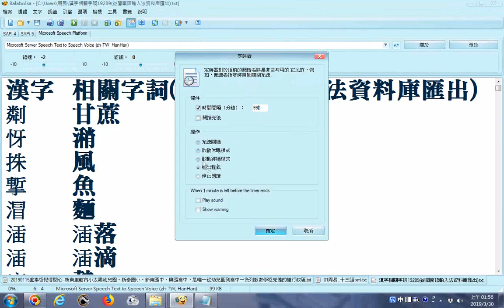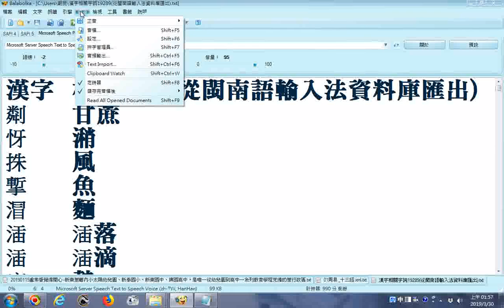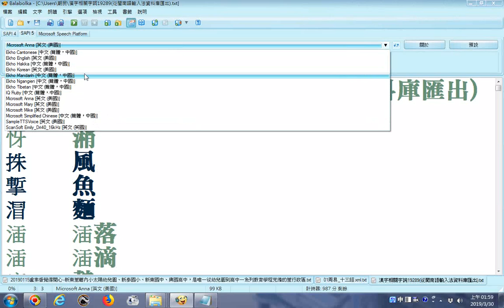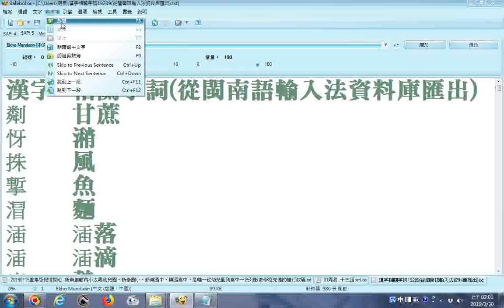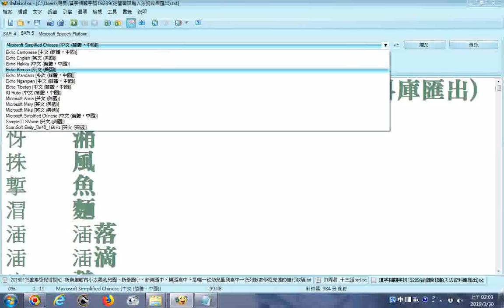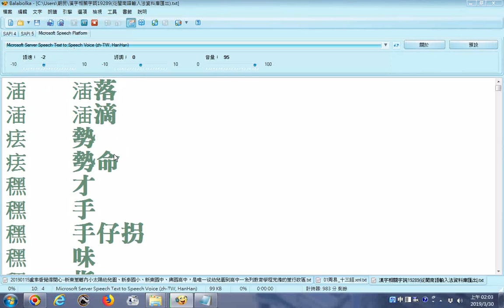Balabolka語音類別探索_Balabolka逐字唸漢字相關字詞從閩南語輸入法資料庫匯出01